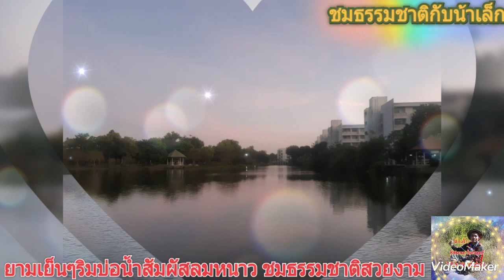บรรยากาศยามเย็นริมบ่อน้ำ สัมผัสลมหนาว &ชมธรรมชาติแสนงาม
# ชมธรรมชาติกับหน้าเล็ก